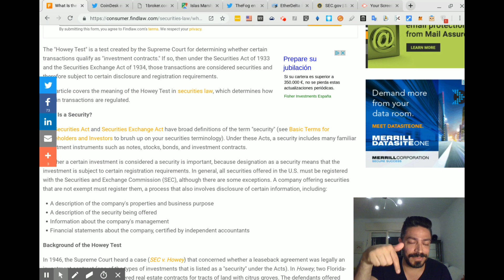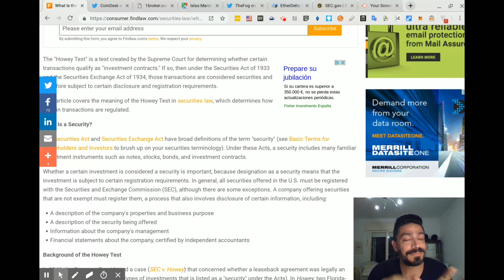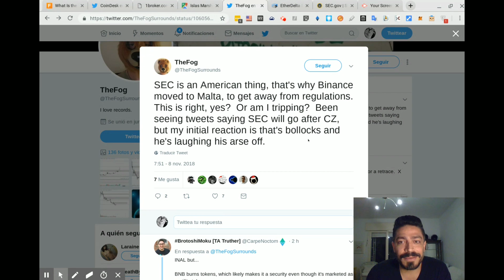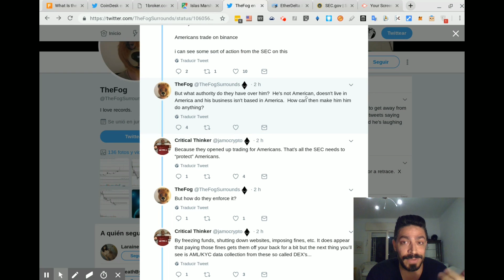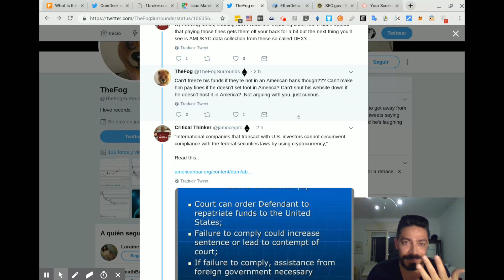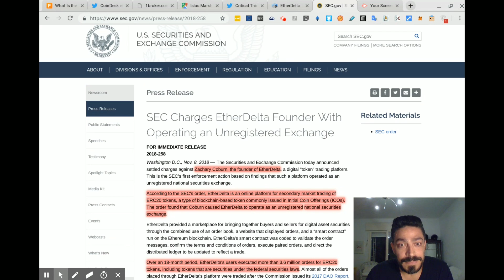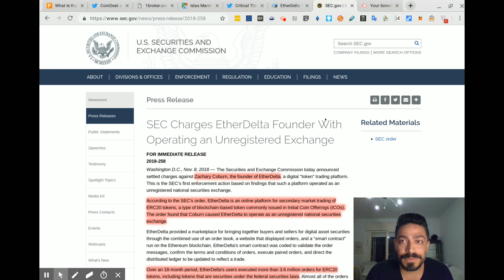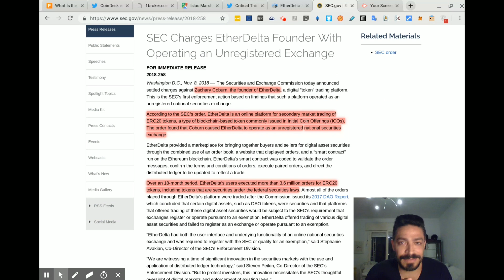La SEC, los securities y Etherdelta